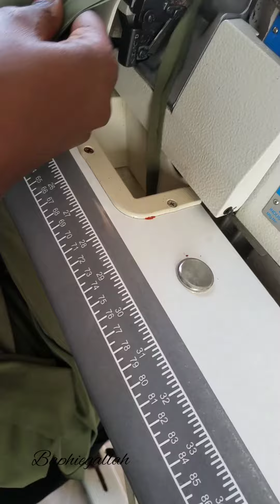cutting and stitching streaching pencil dresses